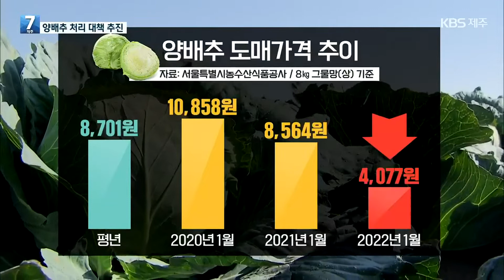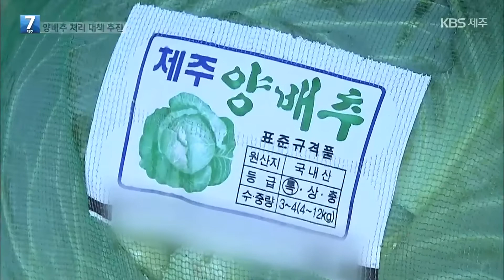가격폭락 월동채소 시장격리…수출 다변화로 활로 모색도 / KBS 2022.01.19.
제주에서 생산되는 대표적 월동채소인 양배추 가격이 큰 폭으로 떨어지며, 농가 시름이 깊어지고 있습니다.
결국, 시장격리가 추진되고 있는데요,
일부는 해외 수출길에 오르며 활로를 꾀하고 있습니다.